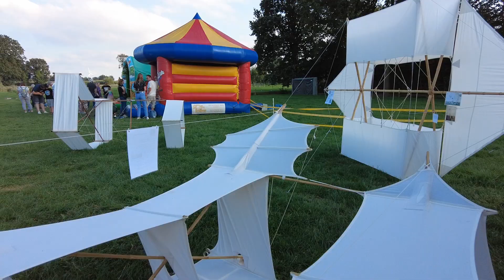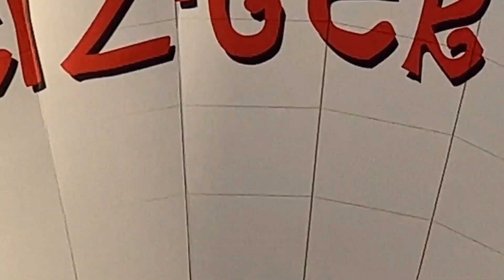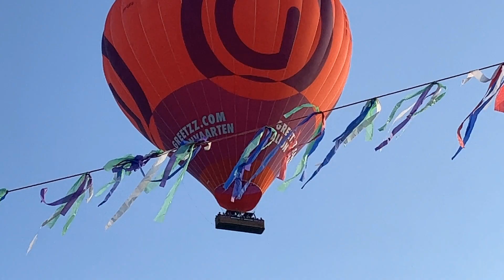rijsbergse vliegerdagen 2023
RIjsbergse vliegerdagen Rijsbergen Nederland holland
vlieger demonstraties,  shops, evenemententerrein
dit jaar ook met hete luchtballonnen